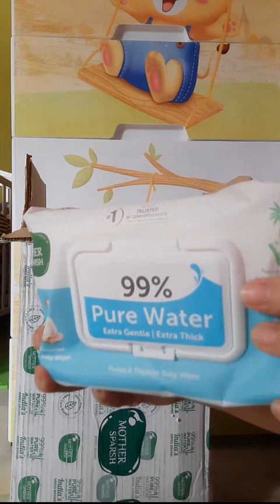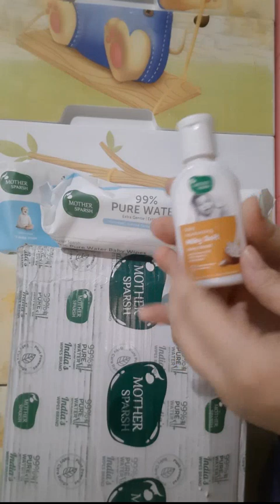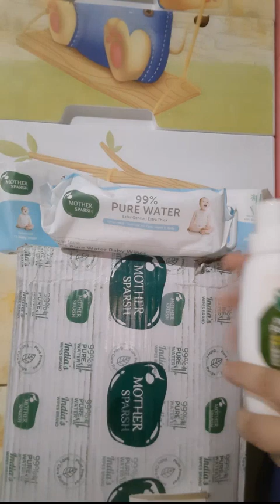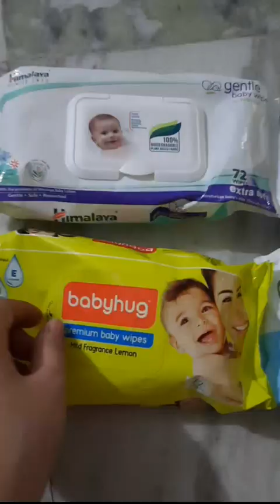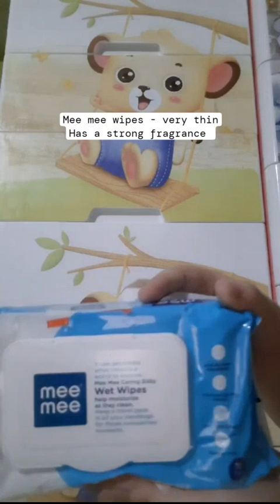Mother Sparsh product|Free gift✨️🤩|Best Wipes👍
Mother Sparsh product|Free gift|Best Wipes#Mother Sparsh baby unboxing Baby Videos